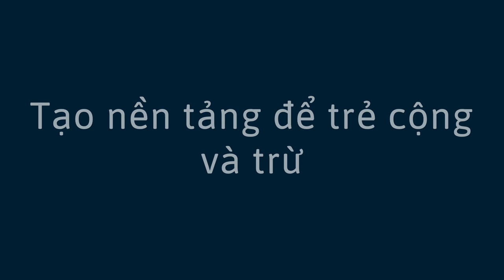Trò chơi Nhiều hơn và Ít hơn - More and Less Game (Vietnamese)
Bạn có thể giúp trẻ hiểu khái niệm về nhiều hơn và ít hơn bằng những đồ vật nhỏ. Hoạt động này giúp tạo nền tảng để trẻ cộng và trừ.

Vietnamese translation by Huyen Huynh and Anh Le. Narration by Anh Le.

You can help a child learn about more and less with small objects. This helps them prepare to add and subtract.